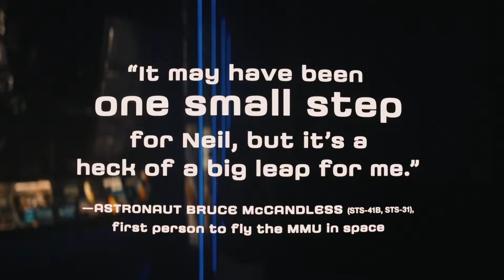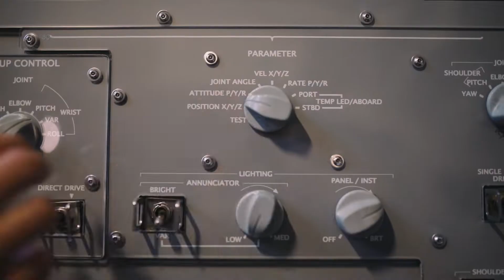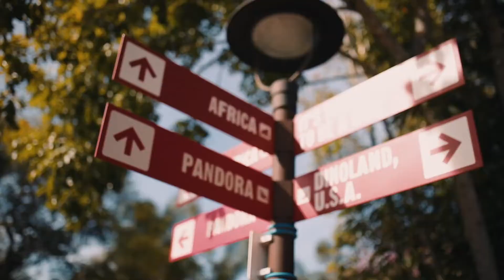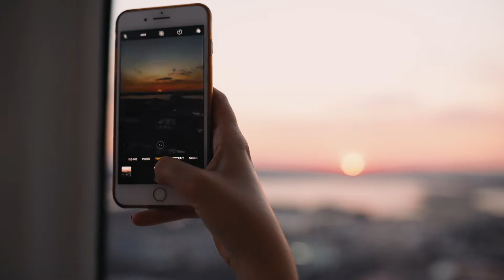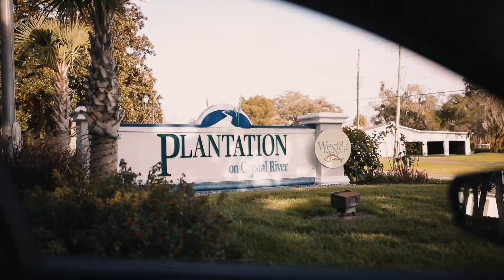AD | Florida Road Trip - Part 2: Walt Disney World, Orlando & Crystal River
Welcome to part TWO of our Florida road trip - covering our time at Disney, what else we got up to in Orlando and how we ended our trip in Crystal River.

My FAV travel Buddy Kat & I took an EPIC 9-day road trip around Florida, and here's what we got up to!

If you're looking to do a similar road trip, you can check out my

I've also blogged about 15 things you NEED to do in Florida HERE if you'd like to take a read

Where we stayed & what we did...

Orlando...

Crystal River:...

Plantation Adventure Center (book your trip to swim with Manatees here)

You can check out Kat's wonderful website HERE (she's an insaneeeee photographer / videographer!)

Our car hire with Hertz was included with our trip, as was our flights with Norwegian. I have used both companies before, paying with my own money as I'm a fan of their services.

If you're looking to plan a trip to Florida and would like some more tips, you can check out the Visit Florida